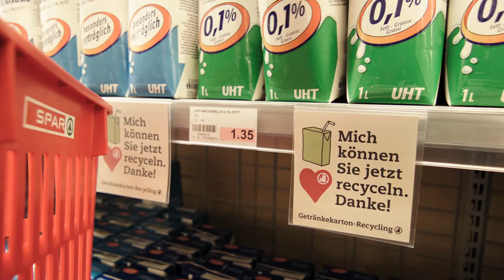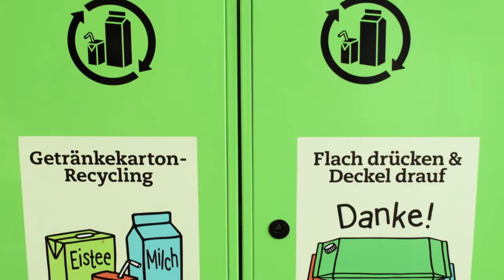Recycling SPAR Video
SPAR sammelt und recycelt alte Getränkekartons.